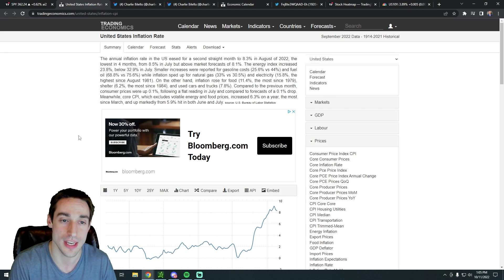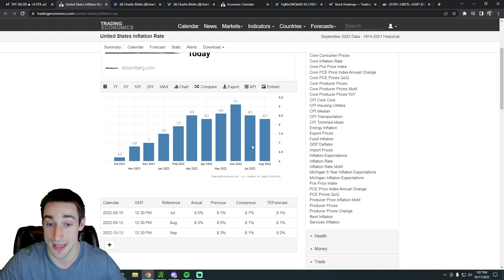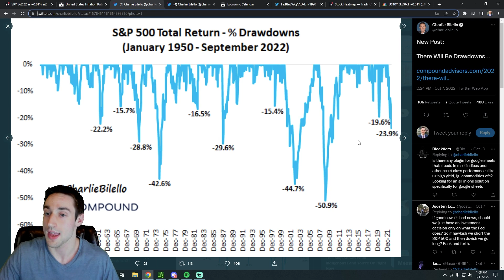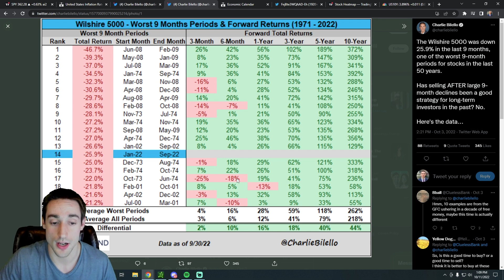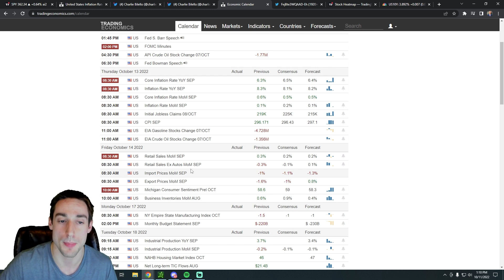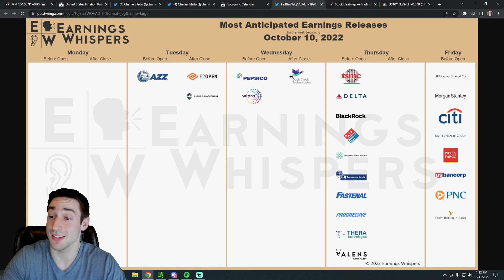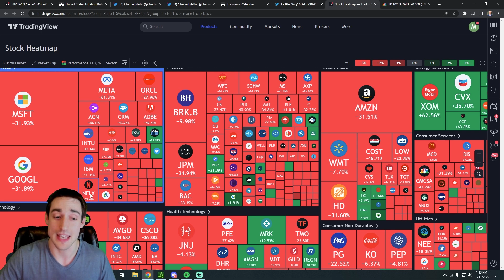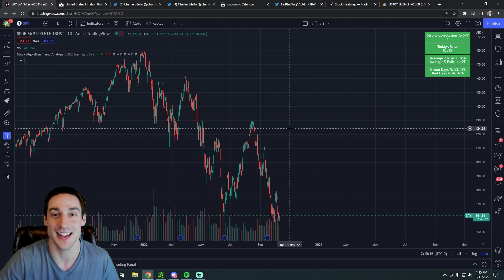The Ultimate Test For The S&P 500 (Buy or Sell)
Now is one of the most important times of the year for the stock market. It's at lows with HUGE data set to release. In this video, I cover good stocks for this week and everything you need to know about the stock market right now.

TEXT "STOCKEDUP" TO 39970 FOR SPECIAL MARKET ALERTS